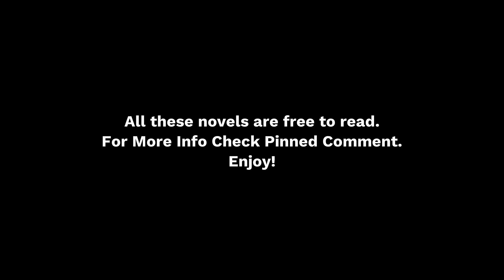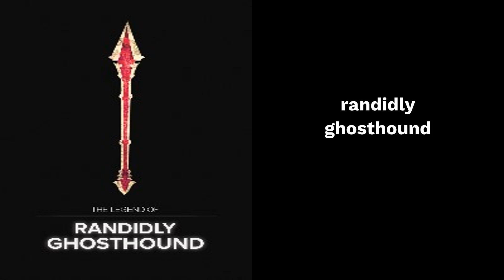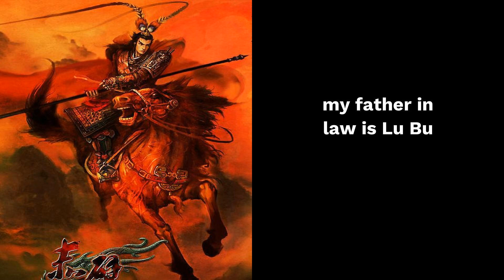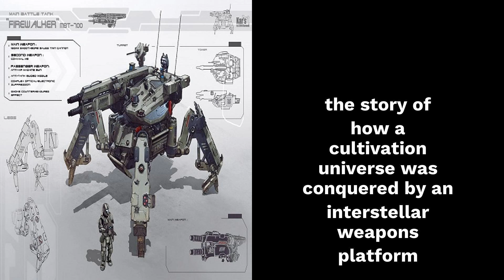Top 120 Kingdom Building Novels [Light novels\Webnovels] | Free To Read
Kingdom building is a genre where the protagonist primarily focuses on developing his/her empire, kingdom, fief, or land with additional focus on politics, army building, economics, schemes, conspiracies, bringing modern technology to the medieval world, and things like that.

120 kingdom-building novels. Include novels like The Editor Is the Novel’s Extra, Tales of the Reincarnated Lord, The World Online, I became the demon lord and my territory is an uninhabited island, a citadel for all the only unit angels at the start of the game, and many more.

All these novels are free to read. Enjoy!

Bunch of text for better reach -
Top 12 Light Novels With Kingdom Building - HobbyLark
11-May-2022 — Distopian world, sure. Space fantasy, sure. Drama, sure. Dramatic romance, sure. 3rd book of the first trilogy is still the fight to end the ...
[REC] Looking for good kingdom building light novels! - Reddit
Any Good Kingdom Building Novels ? : r/noveltranslations
Best City/Kingdom Building LitRPG? - Reddit
i being given a chance to live again novel
kingdom building fanfiction
kingdom building novels reddit
world building novel
scribble hub kingdom building